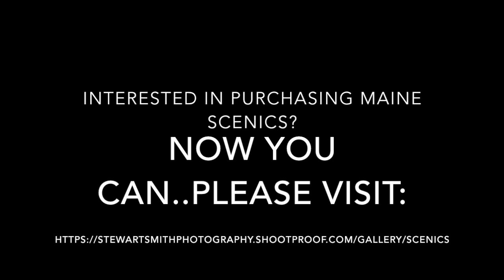Sunrise at the Old Orchard Beach Pier, Old Orchard Beach,Maine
I enjoy the sunrises that take place down behind the magestical Old Orchard Beach Pier in Old Orchard Beach,Maine.

I have finally opened up my own online store to sell my images that I have taken of the Pier and other recognizable locations throughout Maine. Many images of Cape Elizabeth and the Portland Headlight, Scarborough,Maine and Portland,Maine.